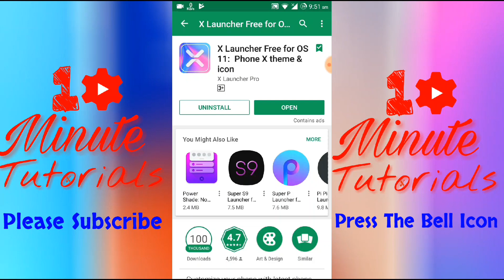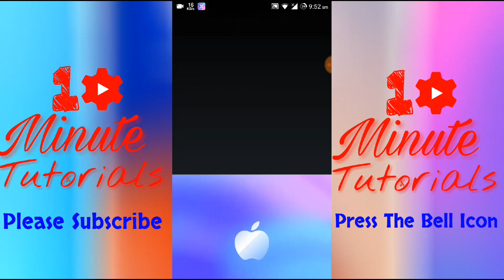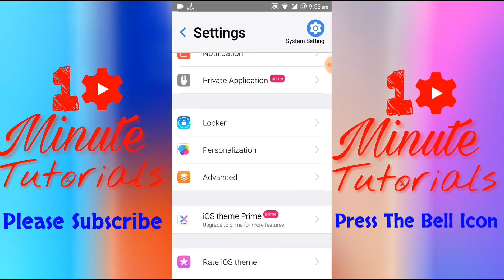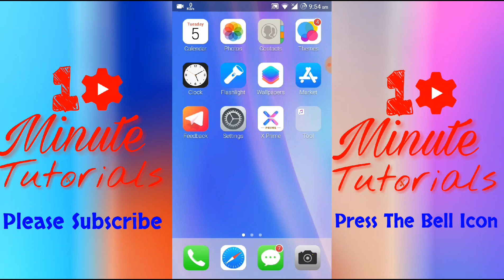এক ক্লিকেই আপনার ফোনকে iPhone X বানিয়ে ফেলুন | New Luncher for android iPhone X luncher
Ai luncherti install kore apnar phoneke iphone x phone er moto baniye felun.. Akdom iPhone er moto lagbe.. Iphone er shokol app icon ete thakbe.. Tachara daily theme update ou ekhane ache.. So deri na kore akhoni install korun..